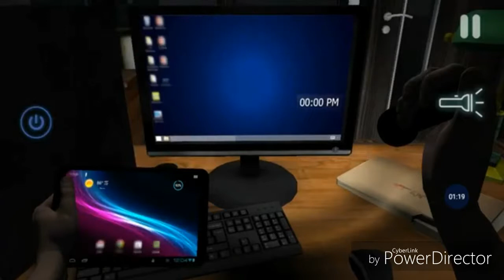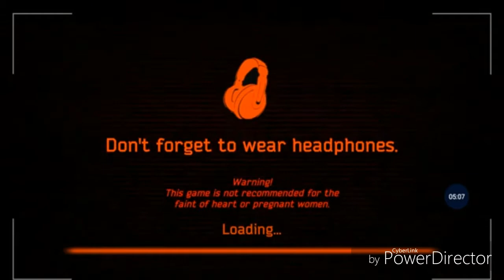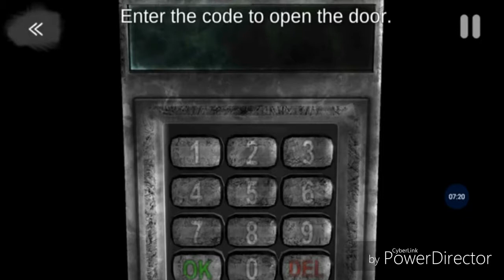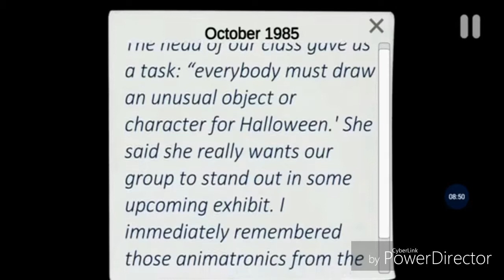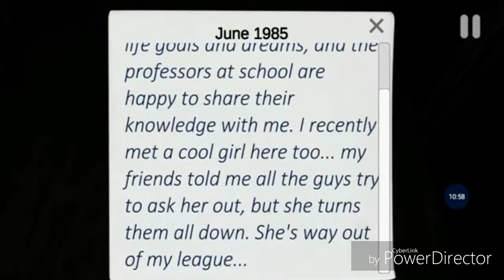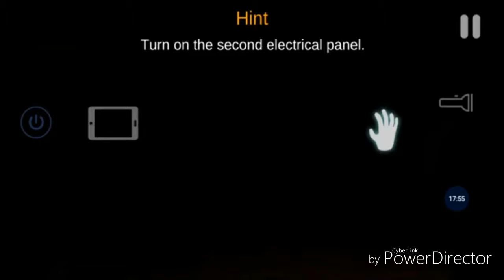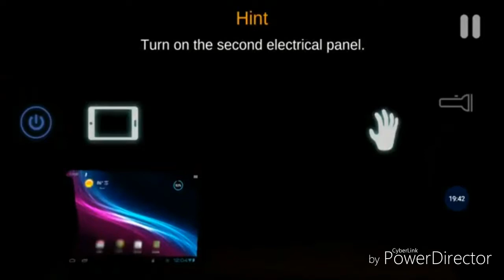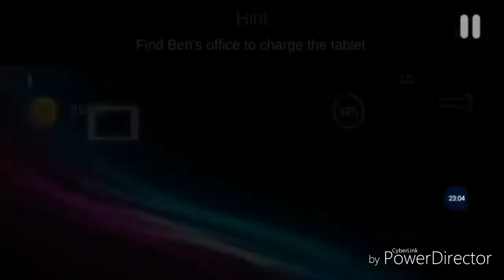We are being hunted | Case Animatronics pt.1 (Reupload)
This is a reupload. The reason I had to reupload this video is due to issues with video editing and the video didn't come out right. So hopefully it works now. Enjoy the video. :)